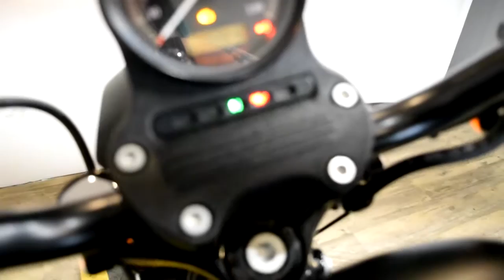2013 Harley-Davidson Iron 883 | Used motorcycle for sale at Monster Powersports, Wauconda, IL